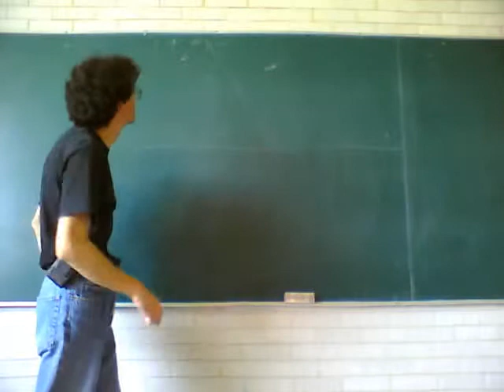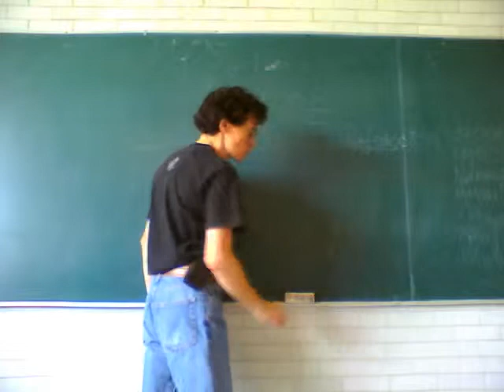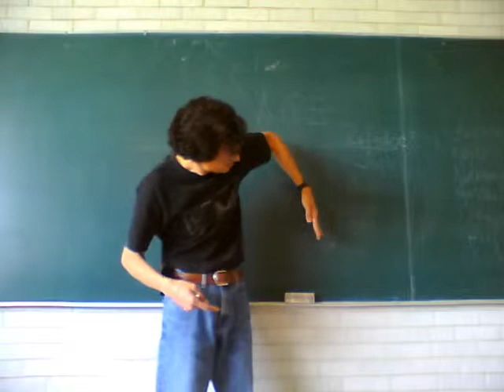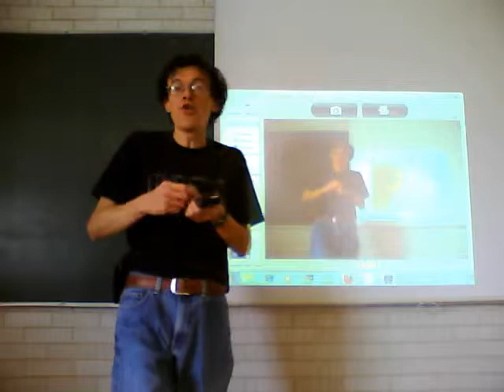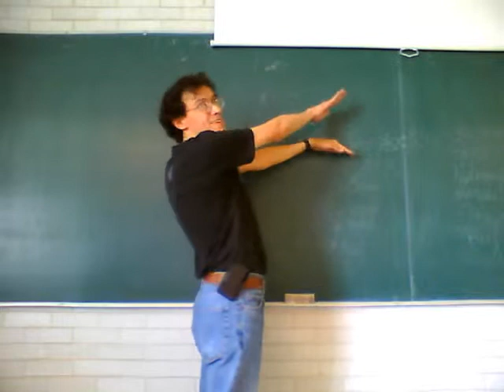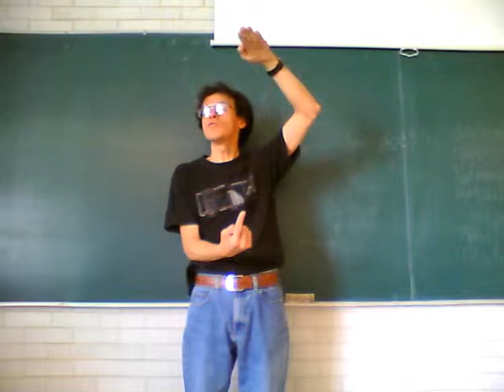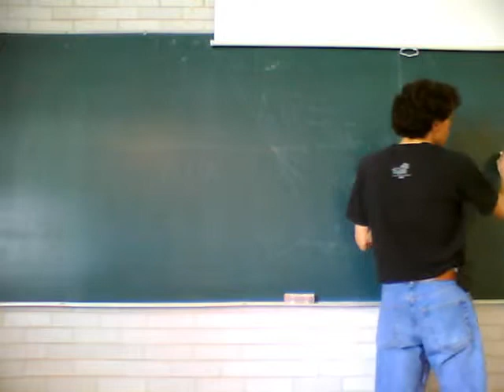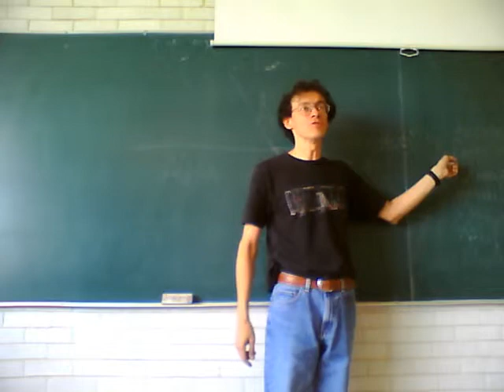Fisicoquímica Experimental 11-Otoño Sem 9, 5/5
Pimera sesión de la novena semana del curso de Fisicoquímica Experimental, trimestre 11-O, UAM Unidad Iztapalapa, por el Dr Raúl Alva, Noviembre de 2011